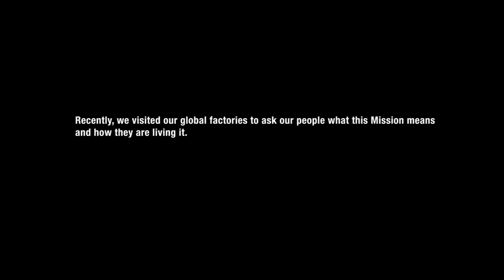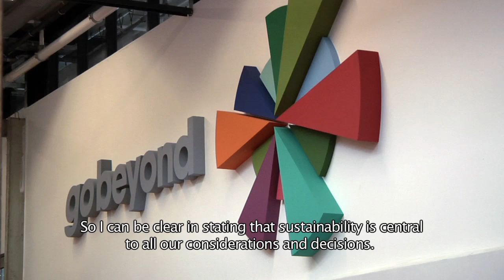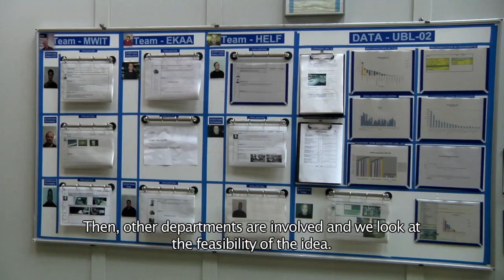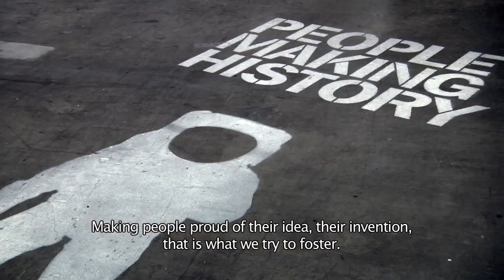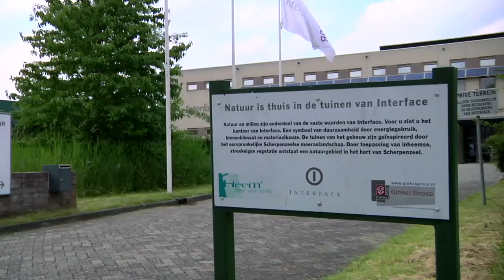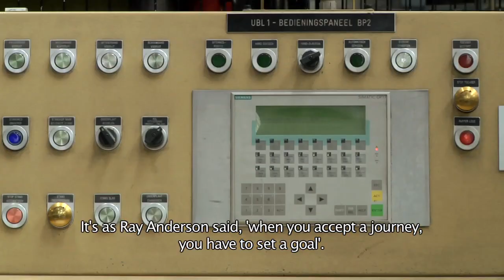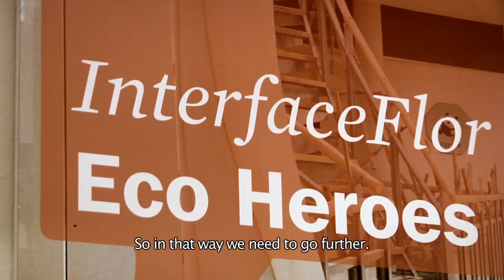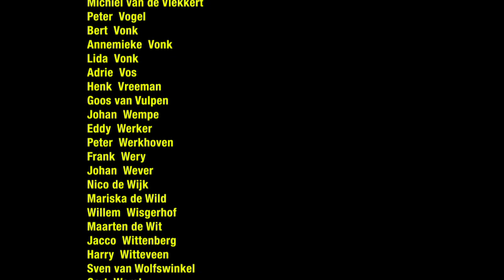I Am Mission Zero (Netherlands)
The I Am Mission Zero project was an internal research initiative to uncover what we do best around the world to engage Interface employees in Mission Zero - what we found was so much more!  The films show the impact this mission has had on the lives of Interface associates.